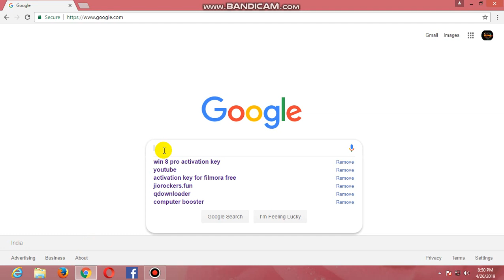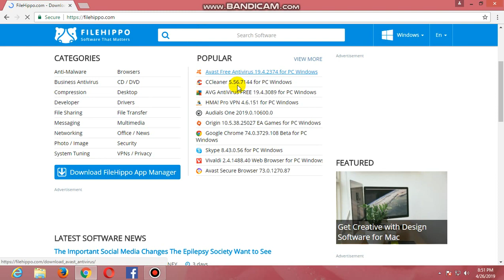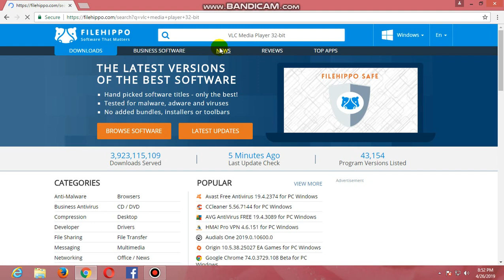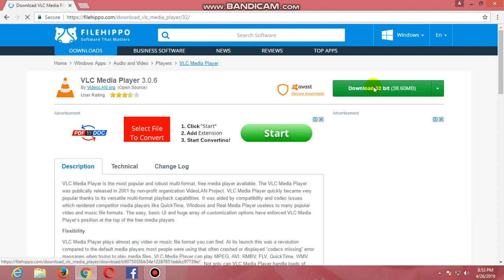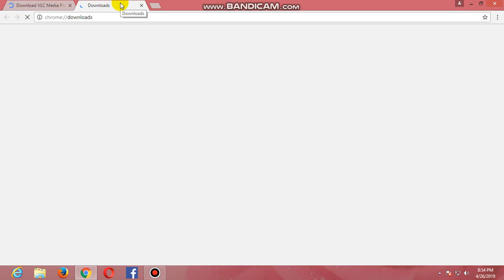HOW TO DOWNLOAD VLC MEDIA PLAYER IN YOUR COMPUTER